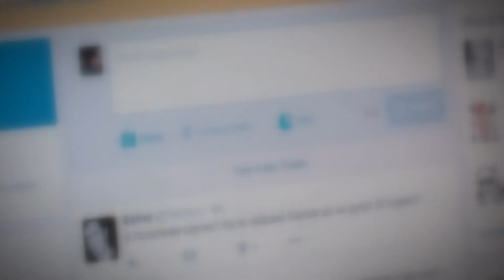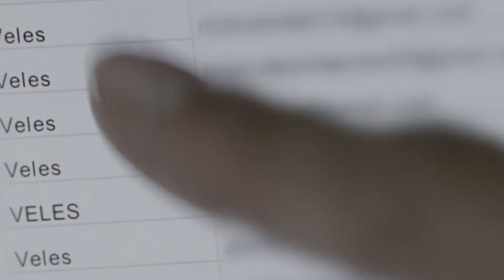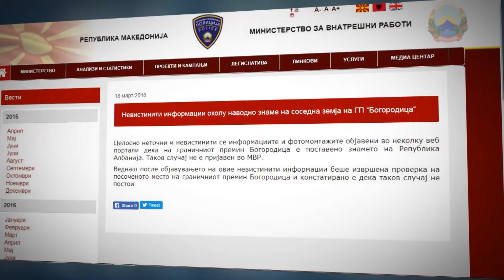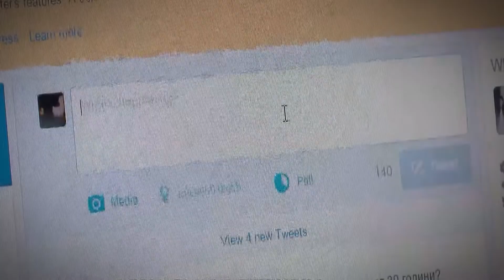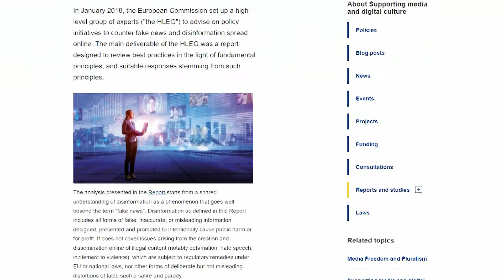Лажите вести метастазираат во Македонија (20.04.2018)